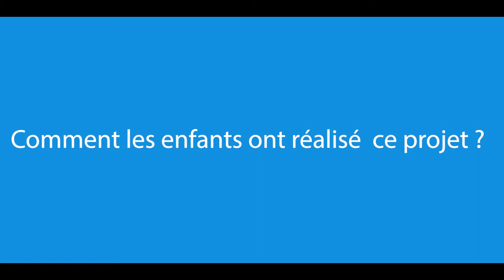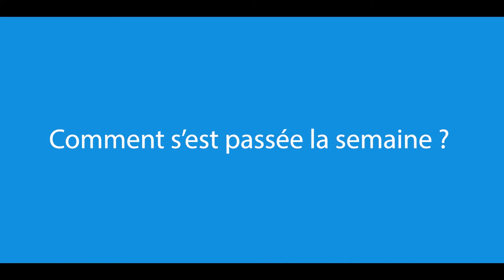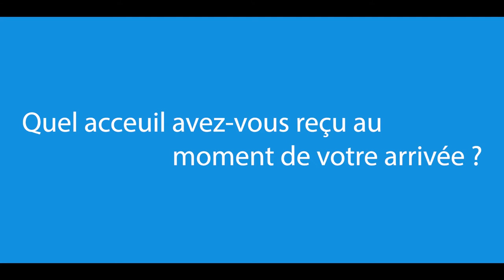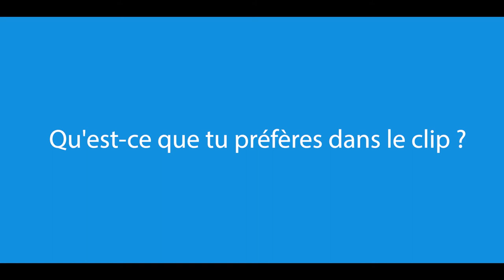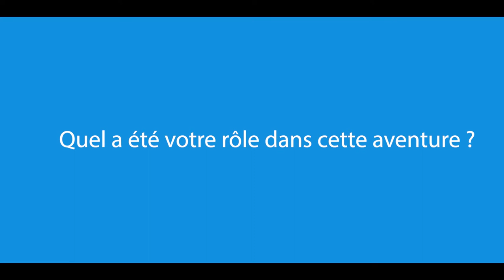Documentaire ADDF - MJC Simone Signoret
« Au-delà des frontières » est un clip/documentaire réalisé durant le voyage au Congo Brazzaville de 9 jeunes : quatre jeunes de la MJC Simone Signoret et cinq de leurs amis congolais. 😀

Créé il y a plus d’un an par l'équipe de la MJC Simone Signoret en partenariat avec le rappeur Grödash, ce projet parvient avec brillo à mêler rap et citoyenneté. Une magnifique aventure qu’on vous invite fortement à découvrir.